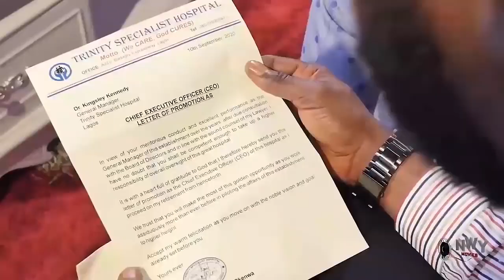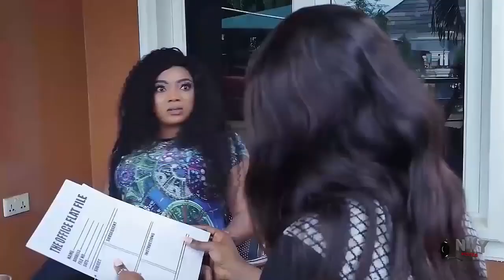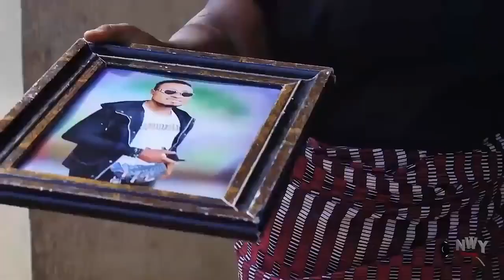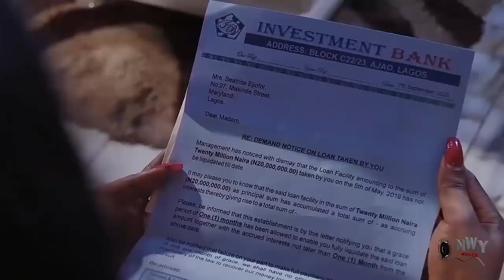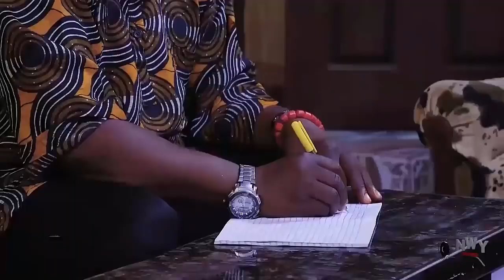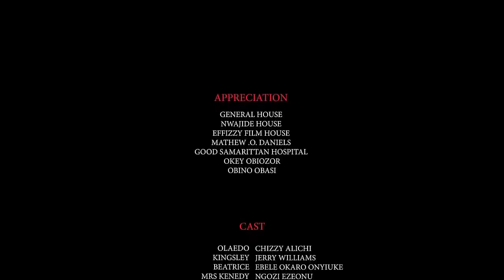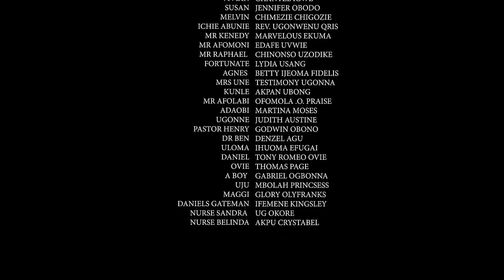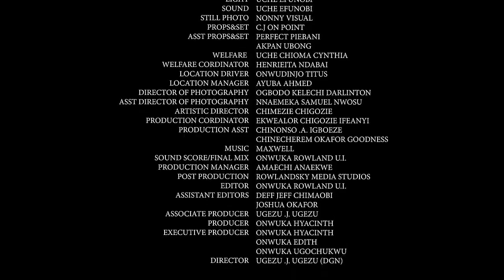I Saved His Life From An Illness But Never Knw He Will My Angel In Human Form -Chizzy Nigerian Movie